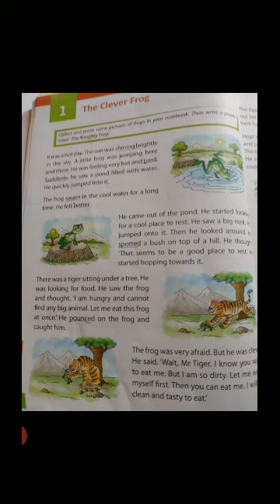Class Ist English (Clever Frog Lect 1)